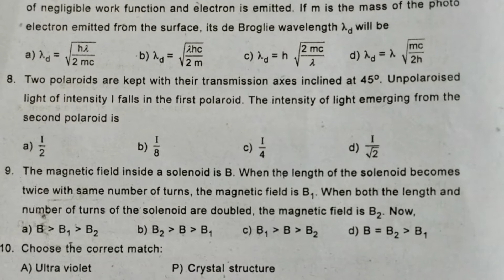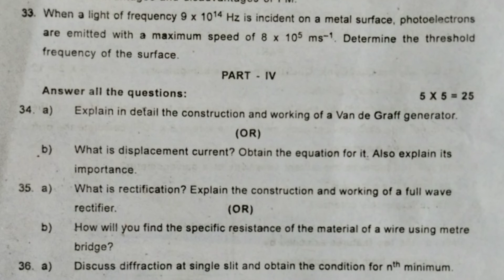12th physics public model question paper Reduced Full Portion